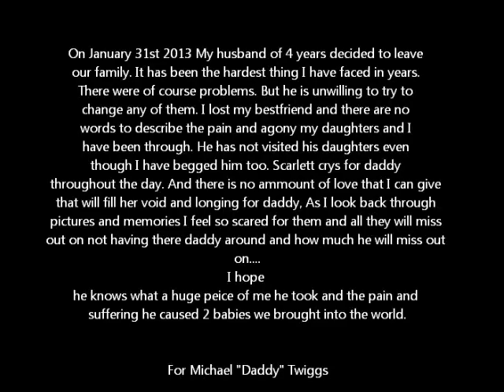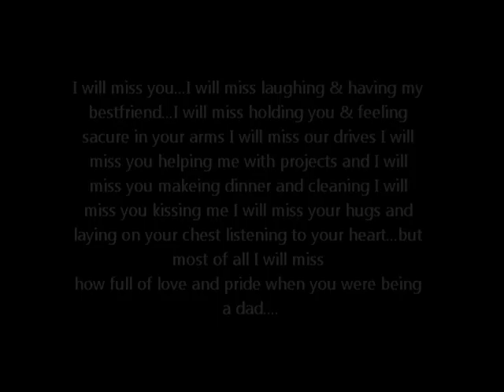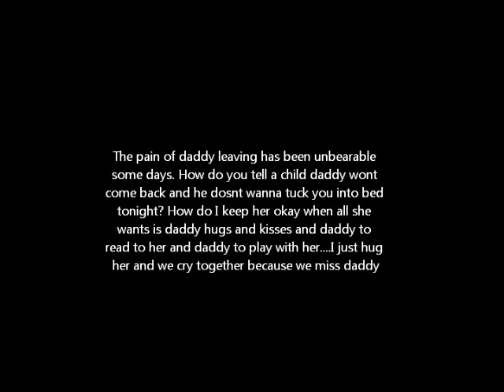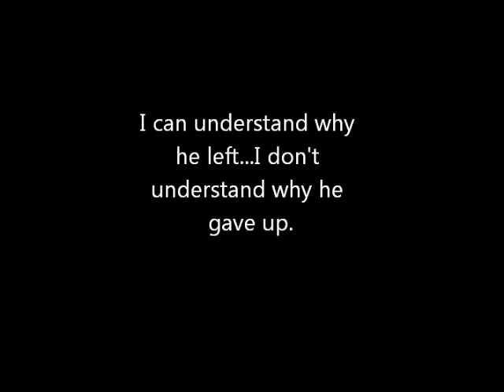The saddest goodbye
Im not really sure what to say...